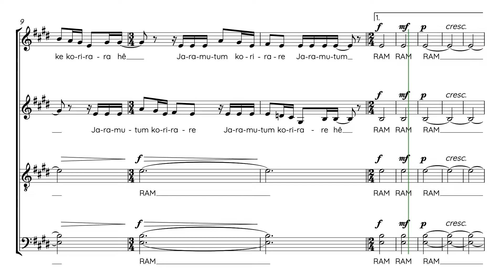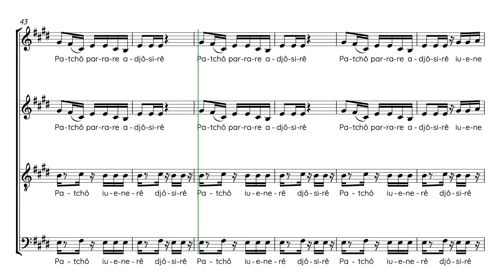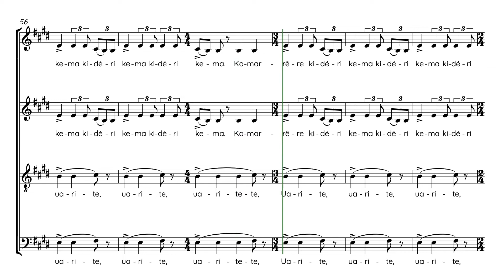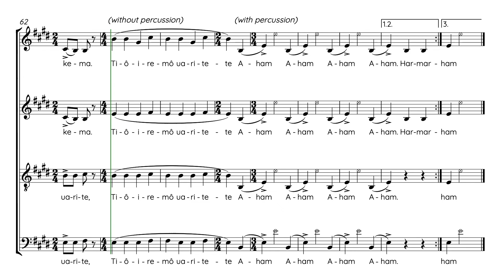Leite, Marcos | Tres Cantos Nativos | Guide voix Sopranos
Semaine 1 - Séance 1 :
1. Écouter une fois le guide voix tutti et repérer à l’intérieur de la polyphonie votre voix
2. Chanter dans votre tête une fois votre partie en écoutant le guide voix de votre voix
3. Chanter votre partie deux fois en chuchotant en même temps que la diffusion du guide voix de votre voix

Semaine 1 - Séance 2 :
1. Chanter une fois dans votre tête votre partie en écoutant le guide voix de votre voix
2. Chanter deux fois votre partie en chuchotant en même temps que la diffusion du guide voix de votre voix
3. Chanter une fois votre partie à voix haute en même temps que la diffusion du guide voix de votre voix

Semaine 1 - Séance 3 :
1. Chanter une fois votre partie en chuchotant en même temps que la diffusion du guide voix de votre voix
2. Chanter deux fois votre partie à voix haute en même temps que la diffusion du guide voix de votre voix
3. Chanter une fois votre partie à voix haute en même temps que la diffusion du guide voix accompagnement

Semaine 1 - Séance 4 :
1. Chanter deux fois votre partie à voix haute en même temps que la diffusion du guide voix de votre voix
2. Chanter une fois votre partie à voix haute en même temps que la diffusion du guide voix accompagnement
3. Chanter une fois votre partie à voix haute en même temps que la diffusion du guide voix tutti

Semaine 1 - Séance 5 :
1. Chanter une fois votre partie à voix haute en même temps que la diffusion du guide voix de votre voix
2. Chanter une fois votre partie à voix haute en même temps que la diffusion du guide voix accompagnement
3. Chanter deux fois votre partie à voix haute en même temps que la diffusion du guide voix tutti